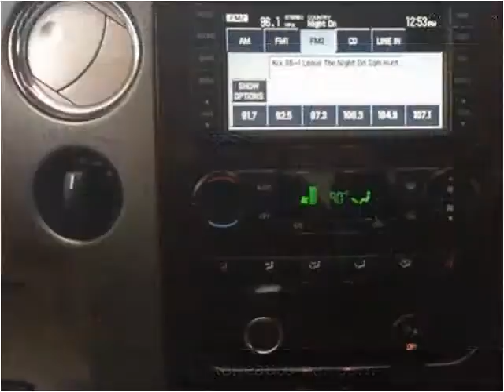2007 Ford F-150 Used Cars Spokane WA